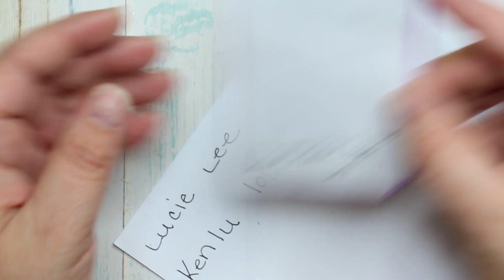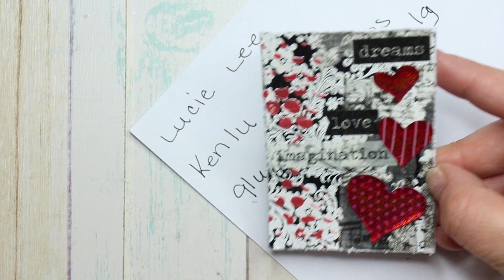Art Trading Cards for swap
Expand out the comments for list of supplies and more information.

This is only some of the atc cards I have received, Thanks to everyone that sent for the swap.
Lucie Lee Dollar Que Lee
 her channel is

•About Me•
Hey all welcome to my page! Here's little info about me. I am a mom of 4 (of all ages) and a housewife that loves all things craft and haul related.

Join me on my journey of sharing what I have learned and what I create.

If you have any questions or would like any more information just leave your question in the comments below.

*_I Love Happy Mail, want to send me some?_*
JanscrazyLife